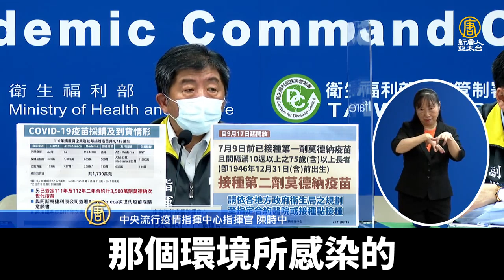幼兒園案+1！負責人打過1劑莫德納、解隔後確診｜@ChinaBreakingNewsTV ｜20210917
新北幼兒園群聚案，16日再增加一人確診，是幼兒園負責人，原先匡列在群聚案的第二層接觸者，解除隔離兩天後確診，指揮中心表示，未來匡列接觸者恐怕得更嚴格。而周三(15日)公布的桃勤確診個案，目前匡列接觸者採檢都是陰性。